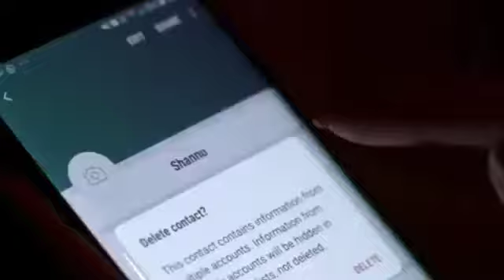Bangla new song Bangla new gan Bangla new album Bangla Song Bangla gan Bangla biraho song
KSA SORIF Emon Khan Bangla album Emon Khan Bangla new song Emon Khan Bangla gan, KSA FDC,ksa fdc, ksasorif, MDSORIFUL